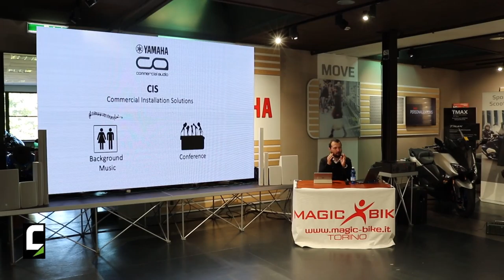Alessandro Belotti, Yamaha Music Europe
Il commento alla riuscita giornata torinese del Sales Account Yamaha Music Europe per il Nord Italia